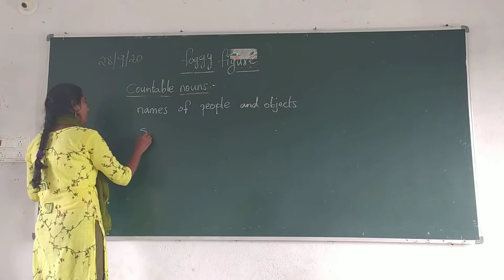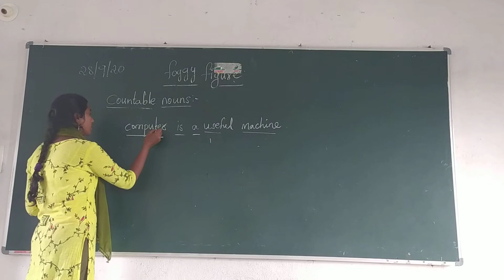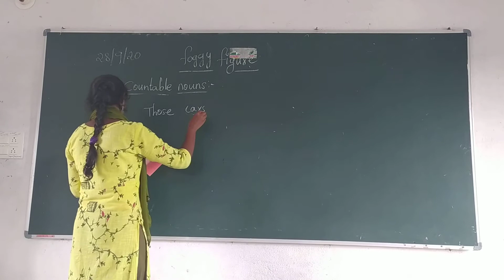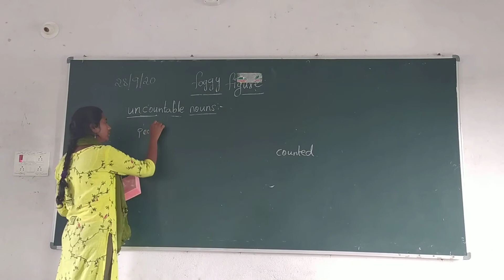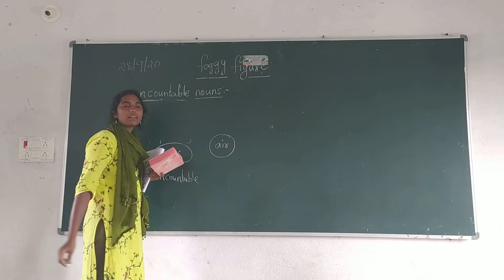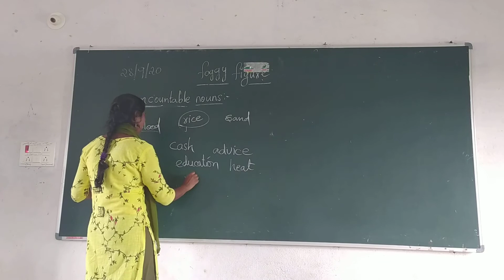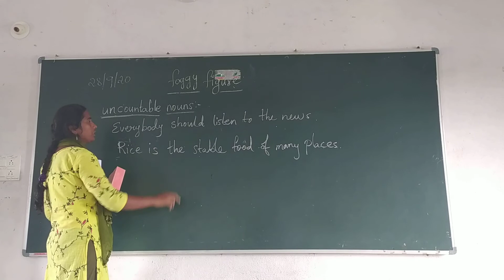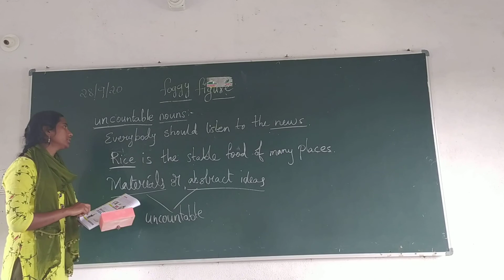FOGGY FIGURE.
EXPLAINING THE DIFFERENT KINDS OF NOUN(1)